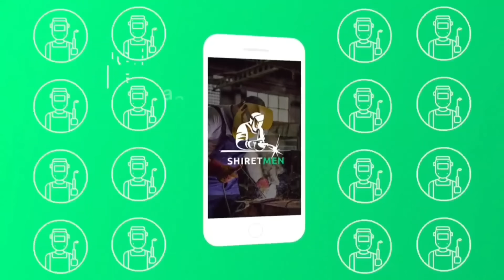ШОШИЛИНЧ! УЗБЕКИСТОН ФУКОРОЛАРГА ЙЕТКАЗИНГ 8-9-10-11-АВГУСТ МАНА ХАФТАЛИК ОБ-ХАВО..